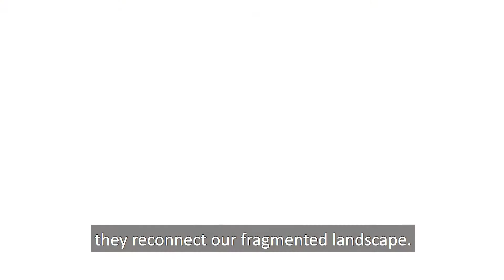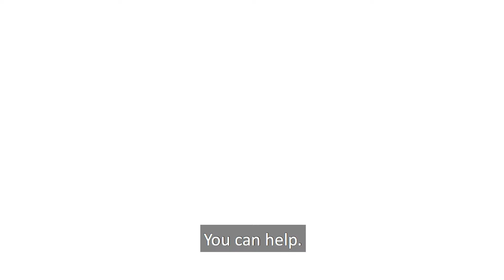Nature Networks Matter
Scottish Environment LINK has long championed for the creation of a Nature Network, this short film: ‘Nature Networks Matter’ visually explains why Nature Networks are important and how we can join up our landscape to restore nature and build people’s mental and physical health. Thank you to all that contributed to the film.

Film maker: Media Co-op
Voice Over: Alison Peebles
Illustration: Sophie Powell-Hall
© Scottish Environment LINK- 2020